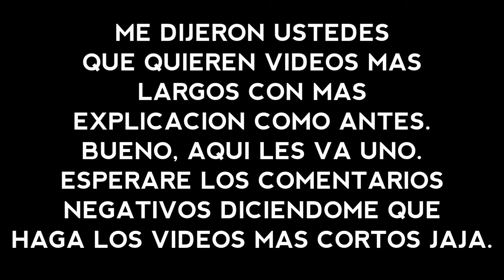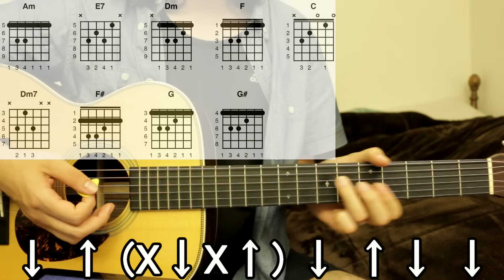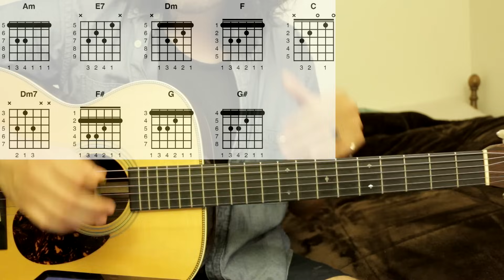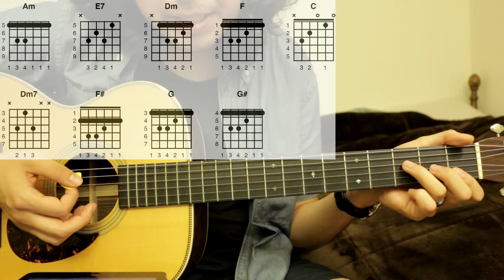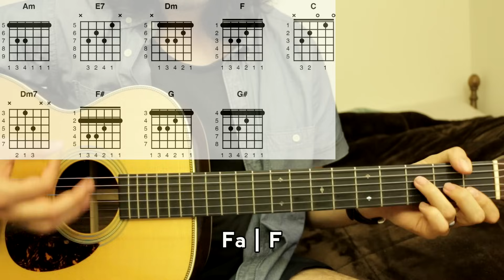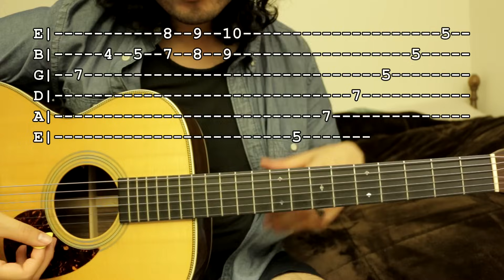Sientes Lo Que Siento - Virlan Garcia - Tutorial - REQUINTO - ACORDES - Como tocar en Guitarra